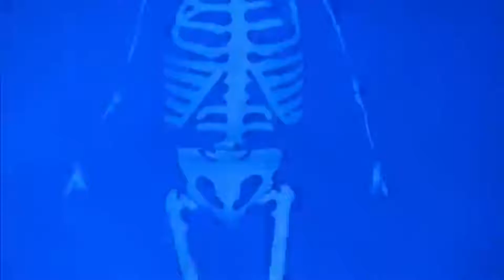Esto es ARENA CELESTIAL//Día de muertos//Recuerdame//MLR▶️2020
Hola hermanos
Hoy traemos un homenaje a aquellos luchadores que han partidos a la arena celestial y que festejamos este día de muertos.
Agradecería que le dieran like al video, Comentar y Compartir mi contenido.

la arena celestial está de fiesta en el día de muertos💀